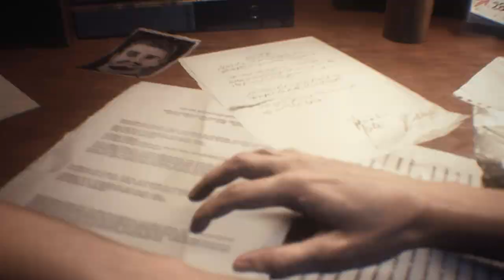[fix] Resident Evil 3 RemakeJill Valentine in Tifa Blue Dress Costume 『Biohazard 3 mod』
Created by Storm.YD

Mod shop
Sorry